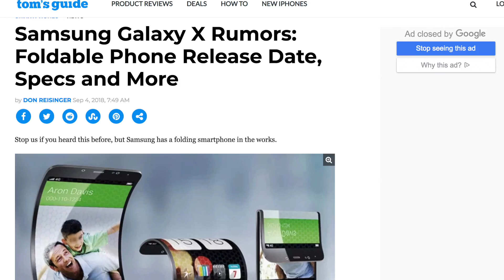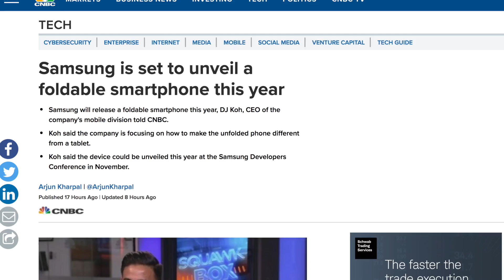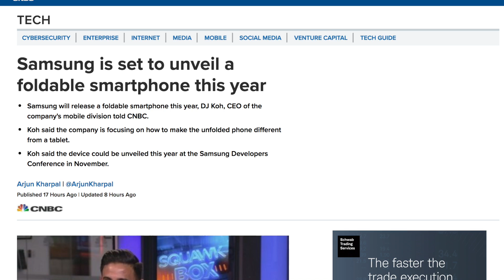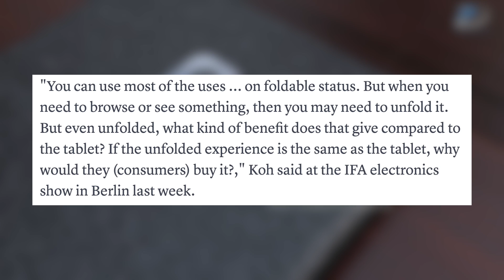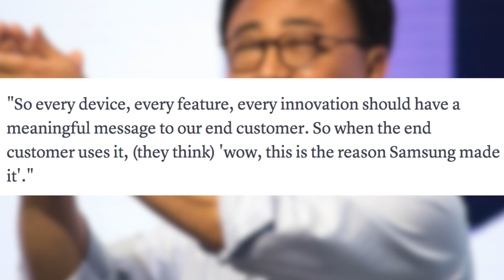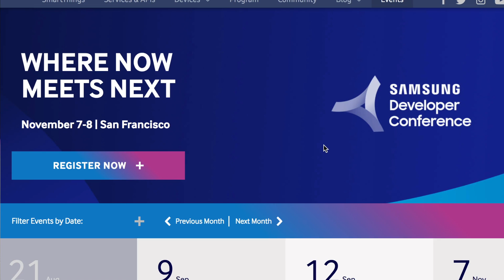Galaxy F PLEGABLE ESTA CERCA ! FECHA PRECIO Y MAS DETALLES!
TENEMOS NUEVOS DETALLES SOBRE EL TELEFONO PLEGABLE DE SAMSUNG EL GALAXY F IS COMING!